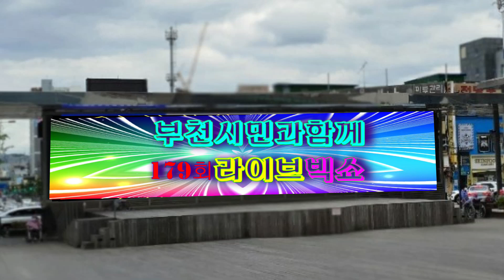가수 김혜경♬인생친구{타이틀 곡}★179회 부천시민과함께★{사}전국트로트가수예술인협회=부천마루광장2023=8=13